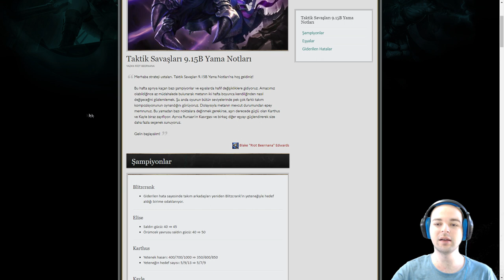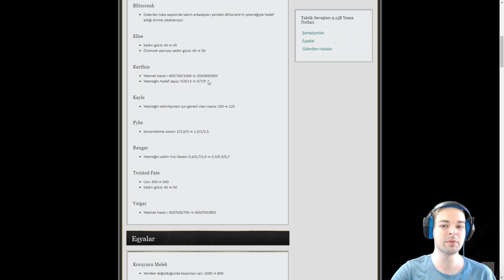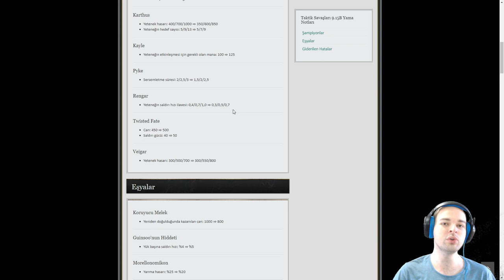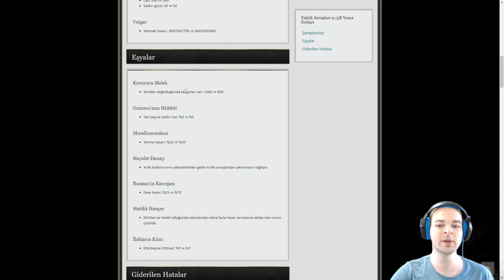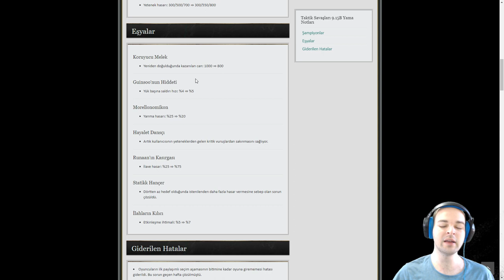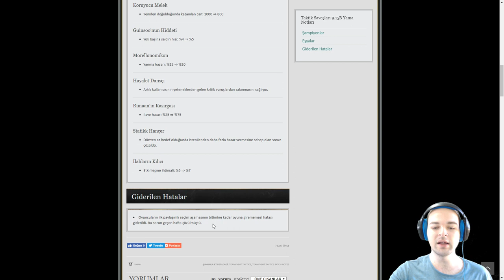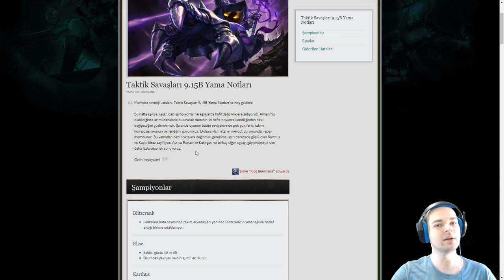Taktik Savaşları 9.15B Yama Notları - Karthus/Kayle/Pyke'a Nerf - Guinsoo'ya Güçlendirme Durmuyor